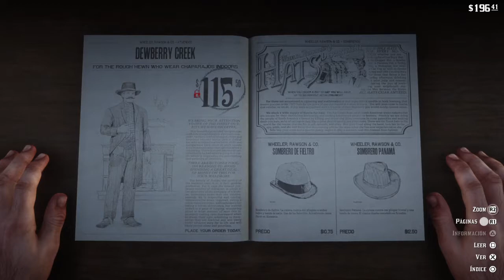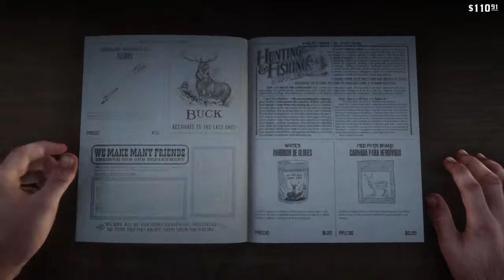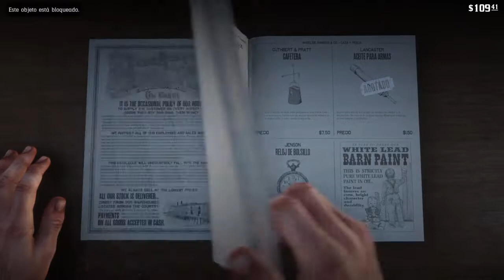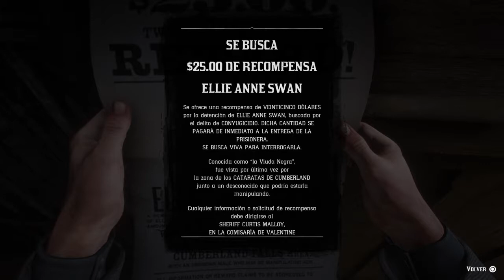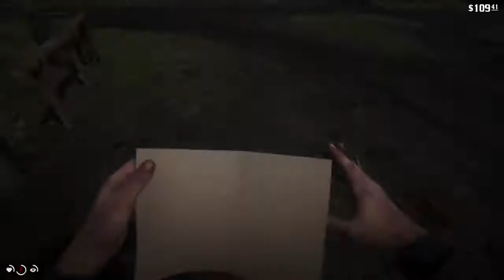Ellie Anne Swan | Red Dead Redemption 2 Ep: 17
Se busca viva

Español Latino
Aresius Lowland
Poops! I did it again